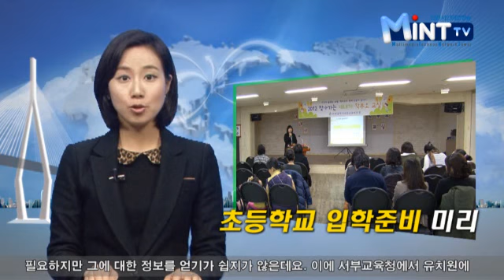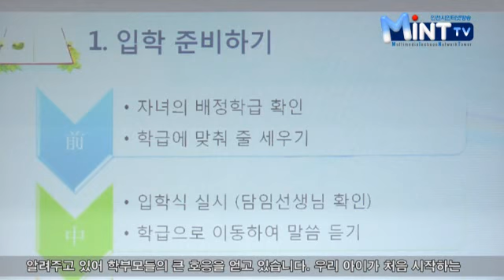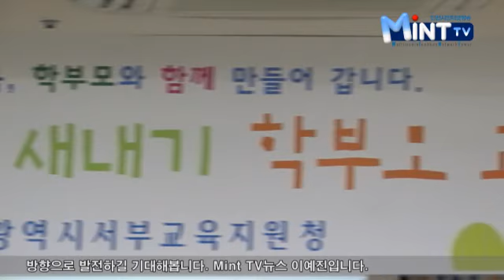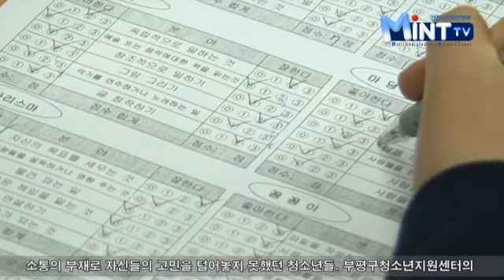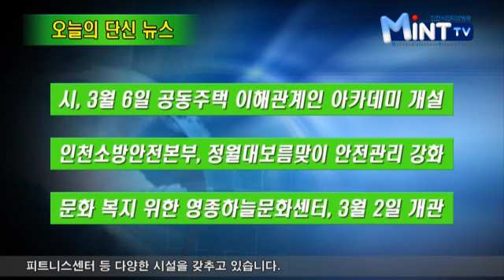2012년 2월 3일 인천시청 인터넷방송 뉴스